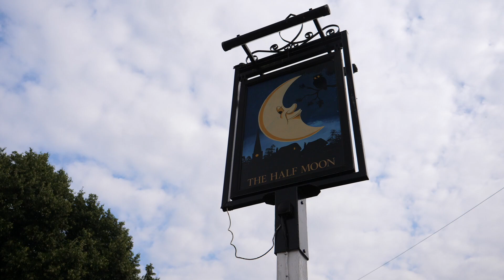Dinner With Horacio Pagani & His Zonda Barchetta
Jodie Kidd invites me to her pub for an exclusive dinner with Horacia Pagani and a load of incredible Zondas & Huyaras.